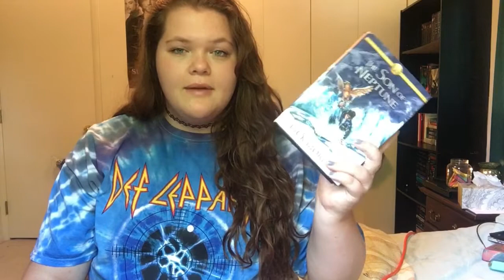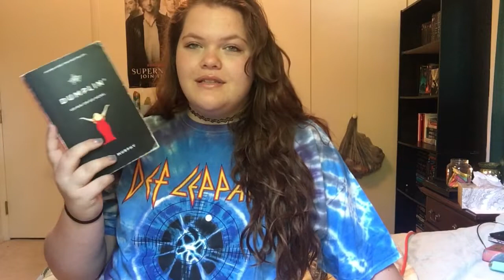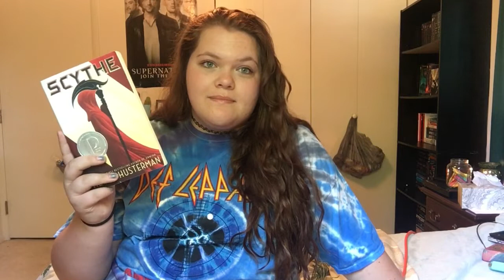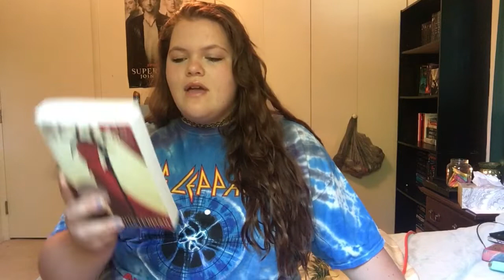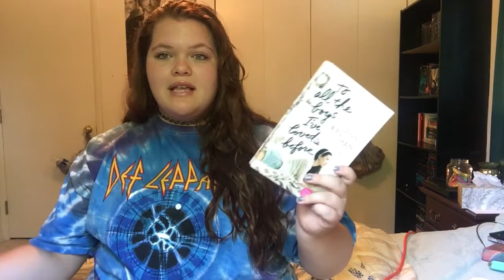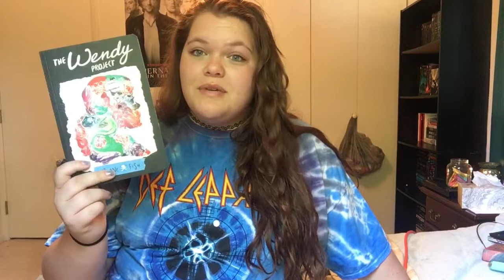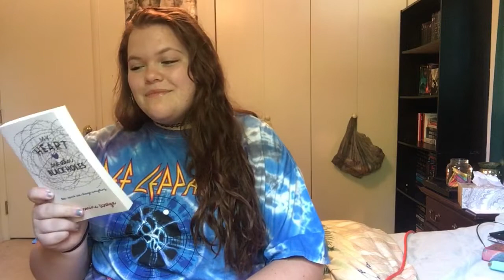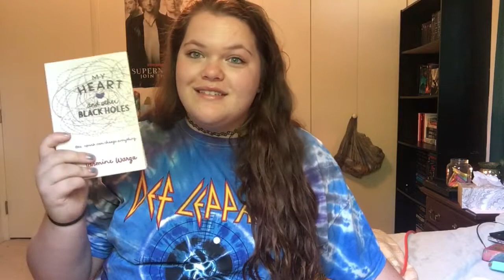LATE July Wrap Up!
Hey guys! Here is my extremely late July Wrap Up!! I somehow still managed 10 books this month which completely stubs me lol! Hope you enjoy!

Goodreads: GennaReads_
* any other links will be in my channel description!